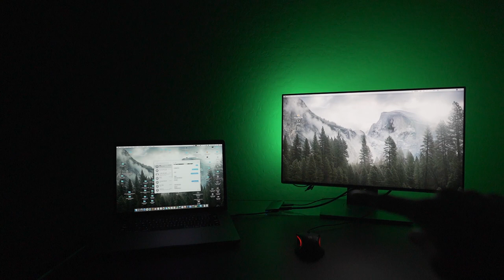40|Vlog| Build góc bàn làm việc - Build my table for working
Build góc bàn làm việc - Build my table for working
Một video nhỏ về góc làm việc của mình để tạo cảm hứng cho công việc tốt hơn